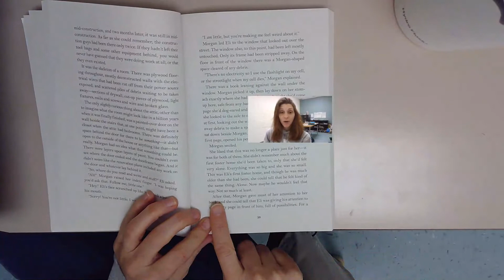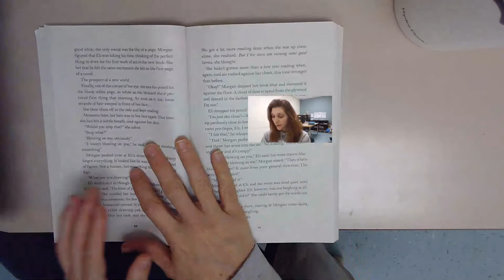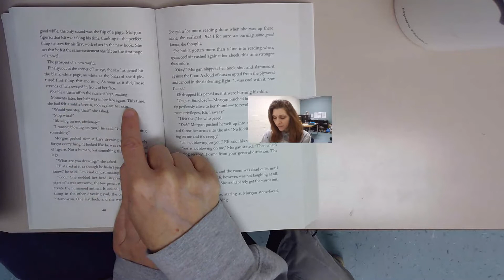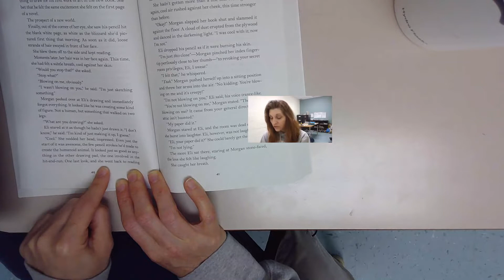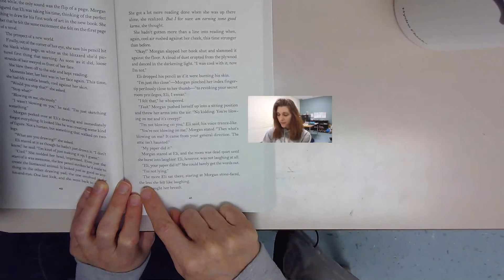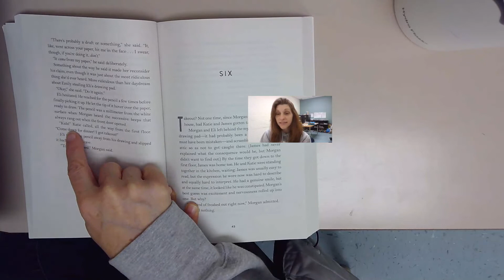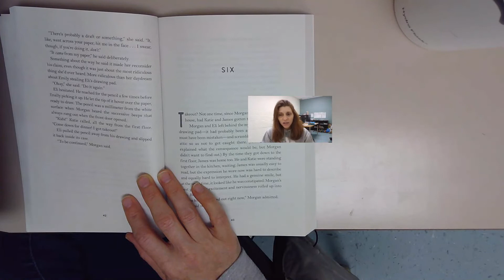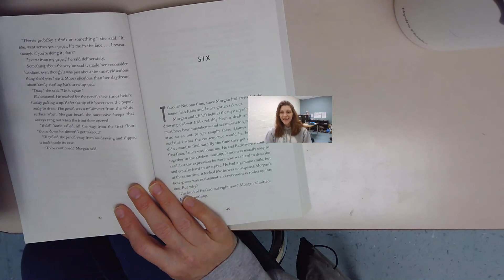chapter 5 part 2